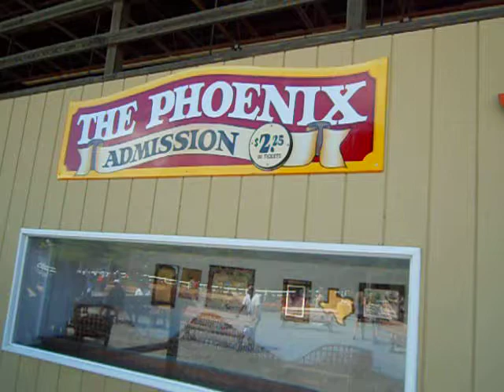Phoenix Ride At Knobles Part 1